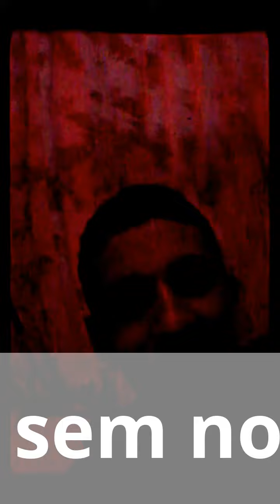Meu vídeo editado